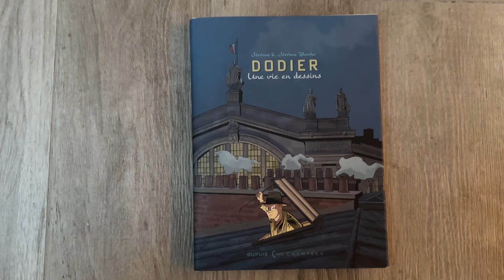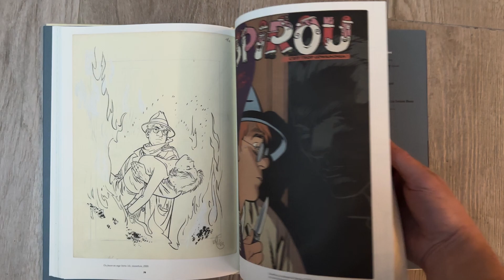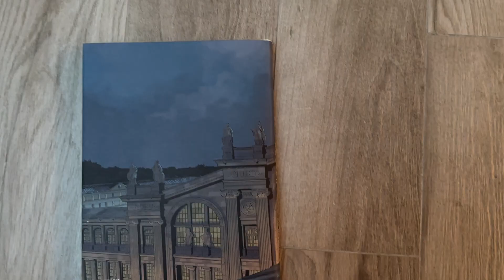Une Vie en Dessins: Alain Dodier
We doorbladeren even het bij Dupuis en Champaka verschenen artbook met reproducties van originelen van Jerome K. Jerome Bloks en een dossier over diens schepper Alain Dodier.